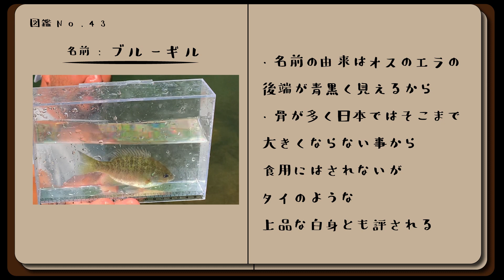福井の野池でブルーギル泳がせたらランカーバス！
「ドッカン！！釣り大将」の釣り動画

今回は福井の野池でブルーギル釣りからのバス釣り！
ライブベイトでブラックバス釣りしたらまさかのランカーサイズ(50UP)続出！

色々ルアーも使ってみましたが…

0:00 オープニング
0:59 ブルーギル釣り開始
2:45 禁断の泳がせ

・撮影
主にiPhoneたまにGoProHERO8

・編集
Premiere Pro

・効果音、BGM等でお世話になってるサイト様

・イラスト、素材等でお世話になってるサイト様

まで